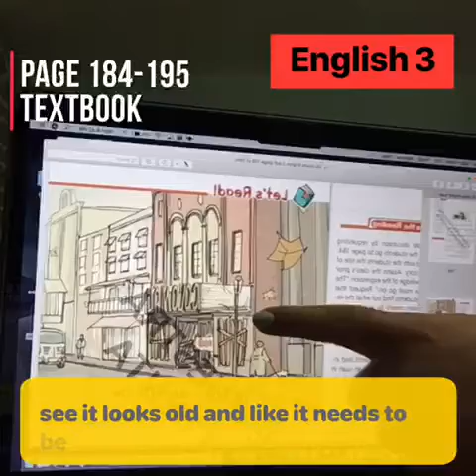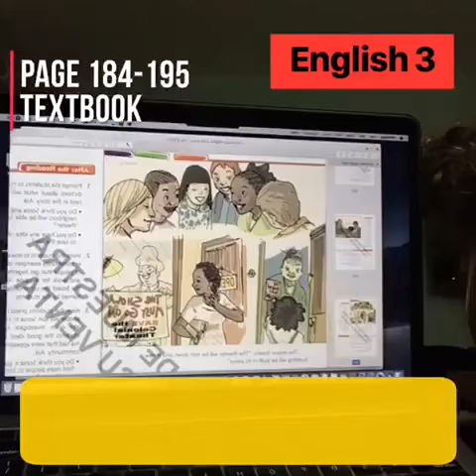3 Chapter 7: Reading-Part 1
In this video-class we begin a new chapter, 7 titled "My community" with the reading selection "The Show Must Go On". this story was written by Betsy Tecco and illustrated by Facundo Teyo (March 31st, 2020).